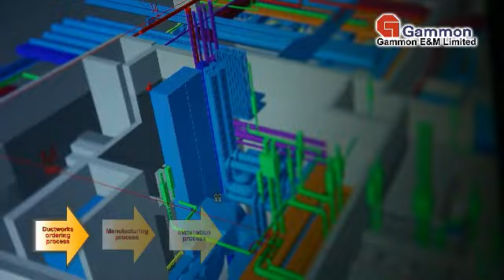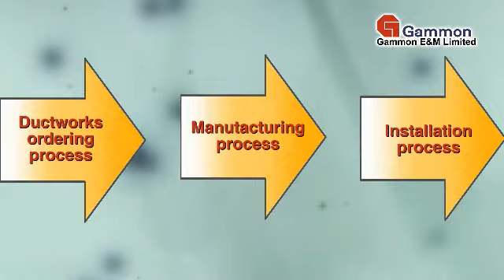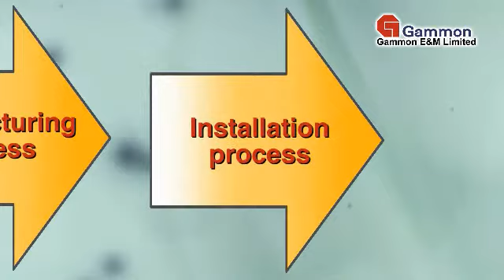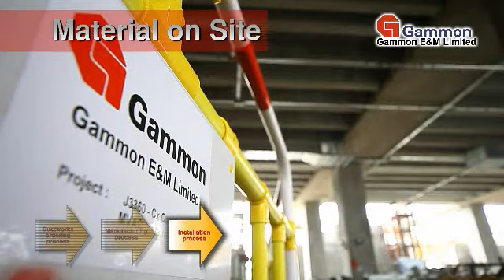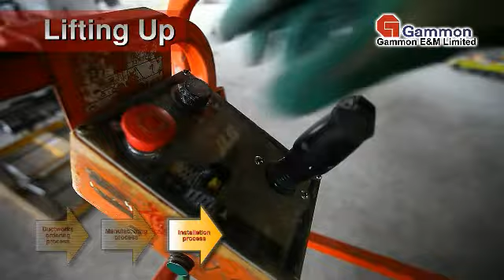Gammon - CX project